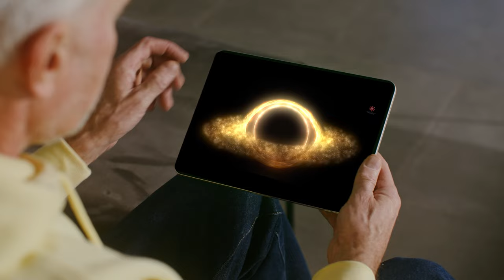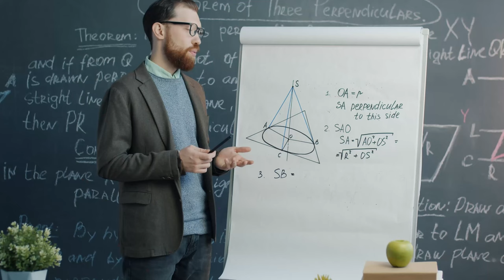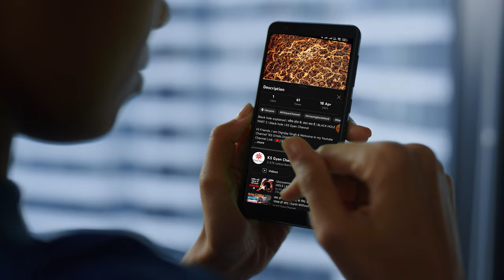ये अपने से बड़ी चीजों को भी निगल सकते है | Part 3| KS Gyan Channel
आपकी कल्पना से ज्यादा खतरनाक है ये | BLACK HOLE 3.0 | KS Gyan Channel

Black hole explained | ब्लैक होल के अंदर क्या है | BLACK HOLE PART 2 | black hole | KS Gyan Channel

      दोस्तों में अपने चैनल में हर महीने के 6,10,12,18,24 और 30 तारीख को रात 9:30 बजे वीडियो अपलोड करता हूं
                    Next Video :- ब्लैक होल के अंदर की यात्रा  (Black Hole 3.0)

दोस्तो ये एक ब्लैक होल सीरीज की वीडियो है जिस्म आप ब्लैक होल के बारे में हर एक वो चीज जानेंगे जिसे सुनकर आप हैरन हो जाएंगे| दोस्तो ये एक लंबी सीरीज़ है जिसके काई पार्ट आने अभी शेष है और इसे बनाएं का लक्ष्य आप लोगों को ब्लैक होल की रहस्मय दुनिया से परीक्षित करना है
दोस्तों, हम आपके लिए ले कर आए है एक दूसरी वीडियो "ब्लैक होल 3.0" जिसमे हम जानेंगे की आखिर ये कितना ताकतवर होता है
   तो बने रहिए हमारी इस ब्लैक होल की कड़ी की दूसरी वीडियो में। जिसमे आपको ब्लैक होल के पास होने का अनुभव होगा।
 दोस्तों अभी तक आपने जाना की कैसे, ब्लैक होल के नजदीक समय की गति रुक जाती है और आखिर कैसे  वहां का एक पल, पृथ्वी के हजारों सालों के बराबर होता है। आपने जाना की जैसे जैसे हम ब्लैक होल के पास जाते जाएंगे वैसे वैसे ग्रेविटेशन फोर्स अपना खतरनाक रूप लेने लगेगा ।

      लेकिन अब भी अगर आप इन खतरनाक अनुभवों से विचलित नहीं हुए तो चलिए हमारे साथ इस खतरनाक सफर में,

      तो अपनी सीट बेल्ट बांध ले और गिरने के लिए तैयार हो जाए इस विशाल और भीमकाय सुरंग में

लेकिन अभी आप  ये सोच रहे होंगे की

क्या होगा यदि हम गिर जाए इस ब्लैक होल में,

     शायद आप सोच रहे होंगे  कि आपकी मौत हो जाएगी. लेकिन  ऐसी स्थिति में आपके साथ इससे भी अलग कई और चीज़ें होंगी। तो चलो चलते है।

   Friends, this is a black hole series video, in which you will know everything about black hole, which you will be surprised to hear.  Friends, this is a long series whose parts are yet to come and the goal of making it is to test you people with the mysterious world of black holes.
 Friends, we have brought for you another video "Black Hole 3.0" in which we will know how powerful it is.
In which you will have the experience of being near a black hole.
  Friends, till now you have come to know that how the speed of time stops near the black hole and how a moment there is equal to thousands of years of the earth.  You know that as we go closer to the black hole, the gravitational force will start taking its dangerous form.

 But even now if you are not distracted by these dangerous experiences, then come with us in this dangerous journey,

 So fasten your seat belt and get ready to fall down this huge and gigantic tunnel

 But now you must be thinking that

 What if we fall into this black hole,

 Maybe you are thinking that you will die.  But in such a situation many other things will happen to you.  So let's go.

In this Video I tried to give the best knowledge to you. All content of this video is based on internet searches and books.

OUR LAST 3 VIDEO:-